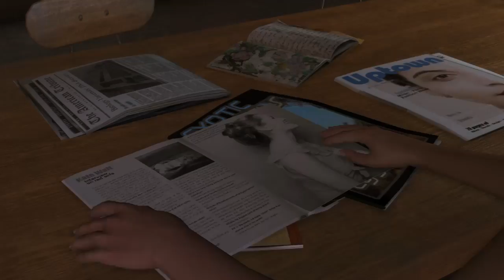Heavy Rain Cutscenes Part 11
Part 11 of a group of cutscenes for Heavy Rain